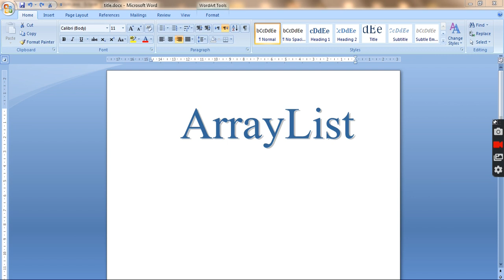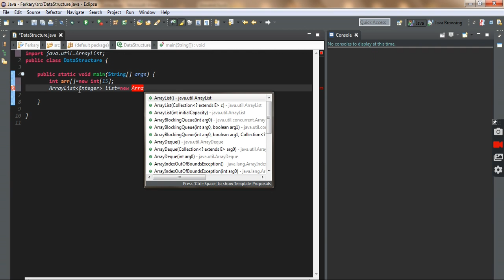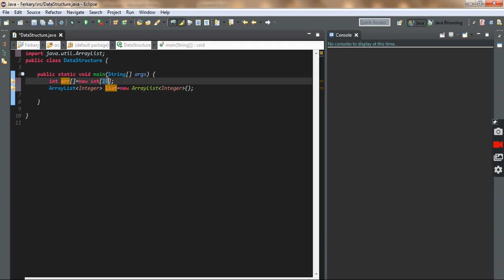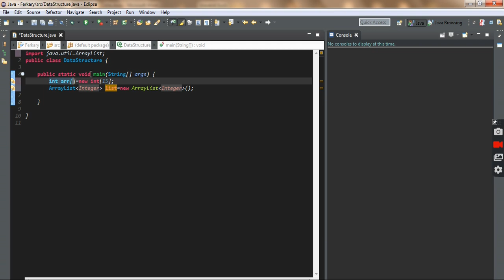#2 ArrayList In Java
data structure
data structure kurdish
java data structure kurdish
kurdish data structure
data structure ba kurdi